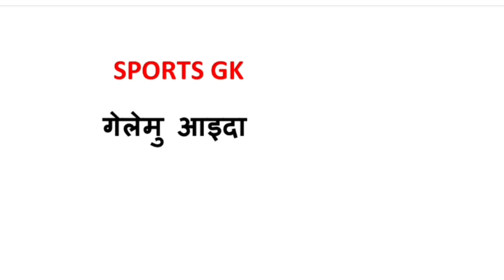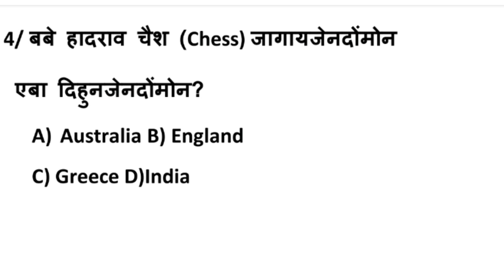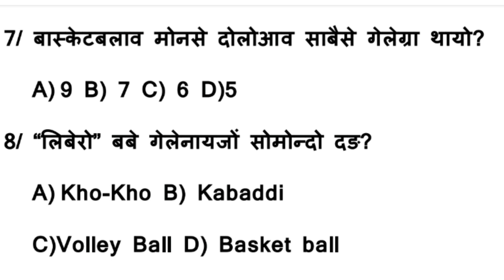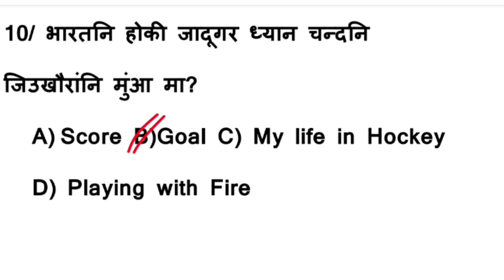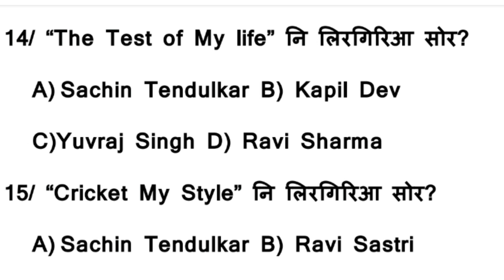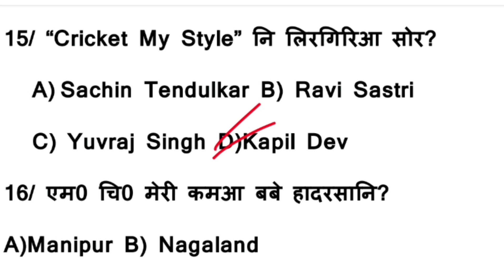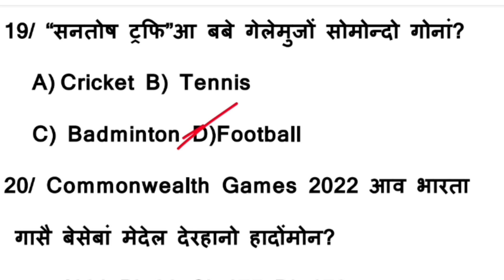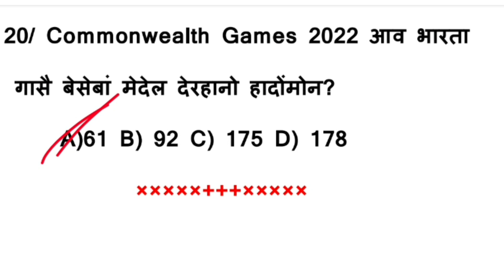SPORTS GK IN BODO// गेलेमु आइदा// Part-03 // गासैबो आनजादनि थाखाय//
Note- English nifrai Boroau translation khalamnai Wordaa gwrwbabw janw hagwo Obtion ni thakhailo BOROau hwdwng। Word fwra gwrwnthi jadwngbla NIMAHA binai thakhabai।

BODO E-BOOK LINK -⤵️

My Telegrame Link  -

ASSAM TET VIDEOS-
Social science -  ://youtu.be/rMEja0XHKnc

Geography-

Current Afairs-

Assam TET Videos-

Social science--

Mathes --

Environmental Studies--

CDP --

Bodo --

ASSAM POLICE GK FOR CONSTABLE AB/UB
ASSAM POLICE GK FOR SI
ASSAM POLICE COMMANDO
ASSAM TET QUESTIONS PAPERS
All assam competetived Exam Papers
ASSAM EXAM  MCQs
Assam competetived Exam Syllabus

SSC/ RAILWAY /BANK/ APDCL/ PNRD/ NHM/ALL OTHER EXAM